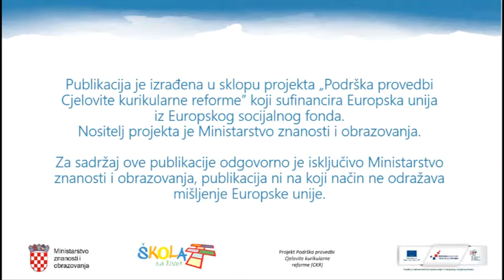Primavera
Talijanski jezik, 5. razred
Videozapis je primjer učeničkog rada na temu najdražeg godišnjeg doba. Učenik u ovom videozapisu opisuje proljeće.